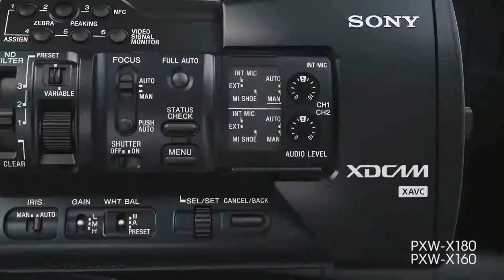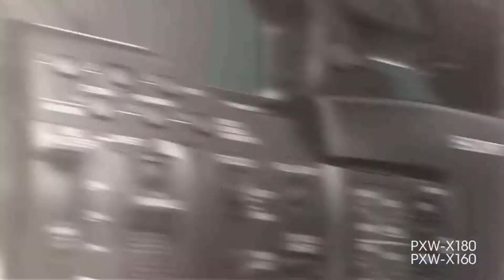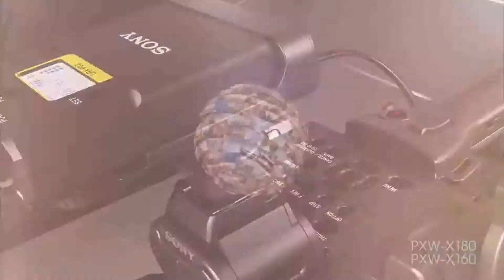PXW X180 PXW X160 XDCAM 3CMOS Camcorder Cocatel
Cortesía: Sony Profesional